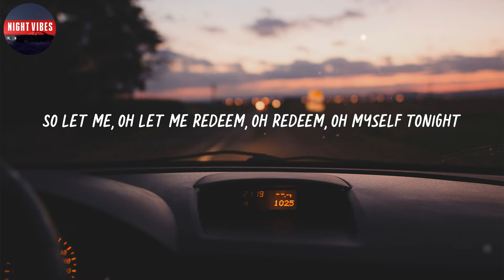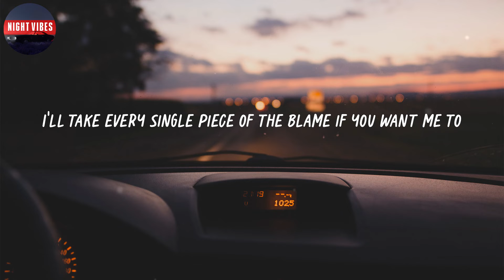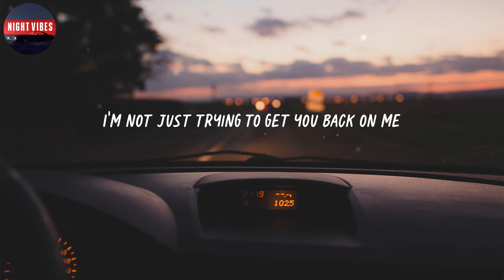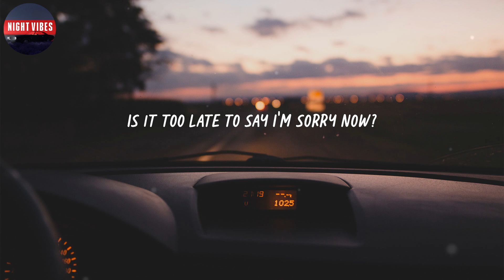Justin Bieber - Sorry (Lyrics)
Lyric video for "Sorry" by Justin Bieber

🎤 Lyrics: Justin Bieber - Sorry

Ooh, ooh
Ooh, ooh
Ooh, ooh
I'm sorry, yeah
Ooh, ooh
Sorry, yeah
Ooh, ooh
Sorry
Ooh, ooh
Ooh, ooh
I'm sorry, yeah
Ooh, ooh
Sorry, yeah
Ooh, ooh
Sorry
Ooh, ooh
I'm sorry, yeah
Ooh, ooh
Sorry, yeah
Ooh, ooh
Sorry